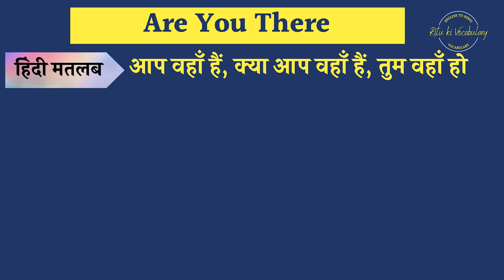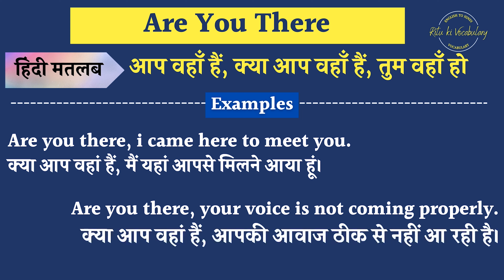Are you there Meaning in Hindi | Are you there explained in Hindi | Are you there meaning examples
Are you there Meaning in Hindi | Are you there explained in Hindi | Are you there meaning with examples
hi,
I am trying you provide the hindi meaning of Are you there english words.
In this video, I Will described the meaning of Are you there with 2 examples.
Queries solved:
1. Are you there Meaning in hindi
2. Are you there Explained in hindi
3. what is the meaning of Are you there in hindi